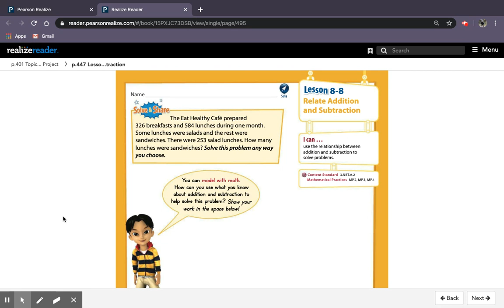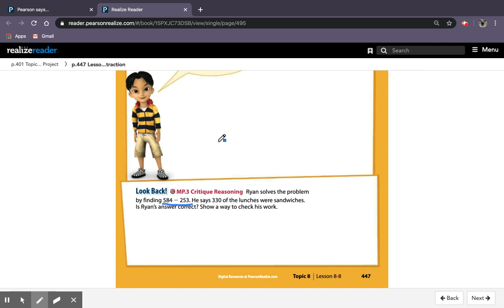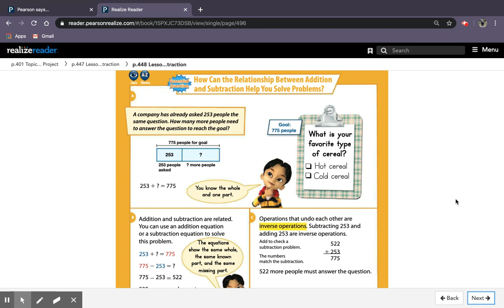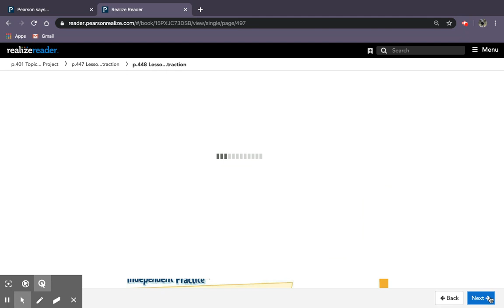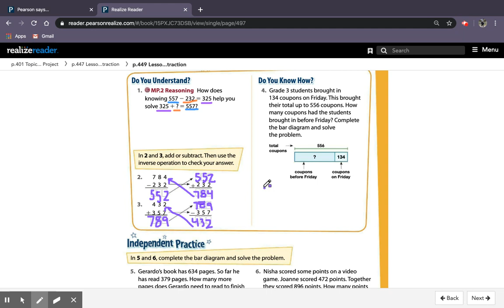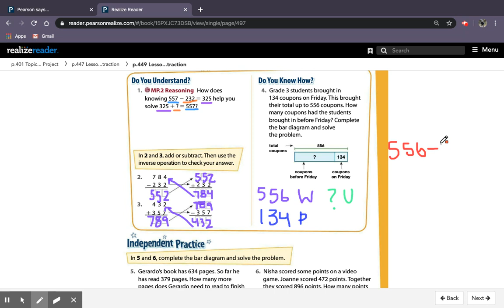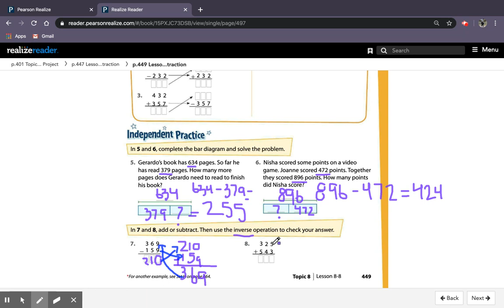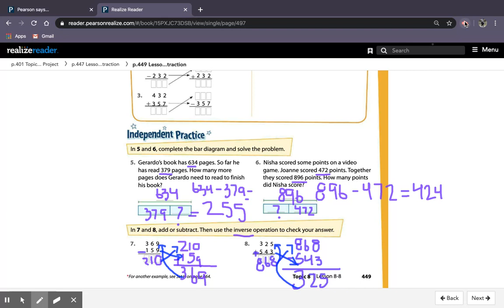3rd Grade Math 8-8 Pages 447-449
An explanation of Lesson 8-8.